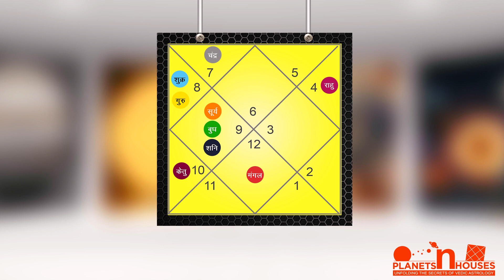कन्या राशि भाग्य होगा उदय 👍 Kanya rashifal 2019 👍 virgo 2019 horoscope by Hemant Barua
virgo horoscope 2019 | virgo varshpal 2019 | virgo 2019 | virgo 2019 in hindi | virgo 2019 horoscope in Hindi | kanya rashifal | virgo horoscope |

नमस्कार दोस्तों ,

आपका मित्र
हेमंत बरुआ

Hello Friends, If you wish to have consultation, You can mail all your birth details (Name, Date of Birth, Time of Birth, Place of Birth - City and State) along with your questions at or you can and fill the consultation form. For consultation related questions and queries please refer the Fee&Faq tab in the website.

Note:
1. Consultation will done on weekend only (Sat & Sun).
2. It takes minimum 1-2 hours for the detailed study of a Chart, so there may be chances that you may get the consultation timing for next day from the day you book the consultation.
3. Consultation timing will be confirmed once the consultation fee is submitted successfully.
4. Please be precise with your questions. As consultation timing is fixed for 30 Mins.
5. We do not study the chart of Kids under the age of 12 Years, and it will be considered in case of emergency only.